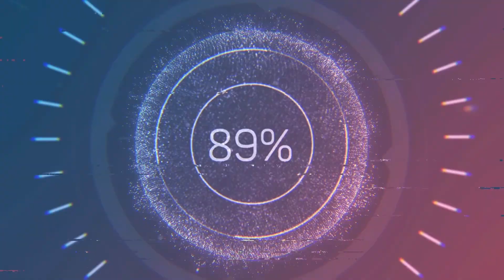Dünyanın Klonlanan İlk Atı: PREZEWALSKİ ATI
Selamlar Bilgi Değirmeni kanalı izleyicileri bu videomuzda Dünyanın Klonlanan İlk Atı: Nesli Tükenmekte Olan Prezewalski Atı hakkında bilgiler verdik. İyi seyirler.